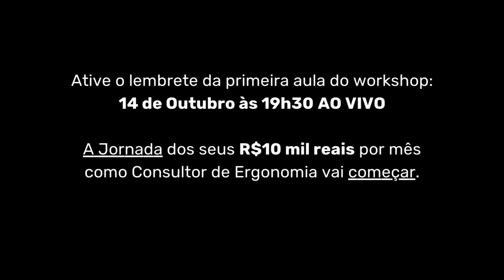⏳ Faltam 2 dias para a Semana do Consultor de Ergonomia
No workshop você vai aprender a como conseguir resultados como esse aluno do vídeo!

Clique no link abaixo para garantir a sua inscrição: 👇🏻